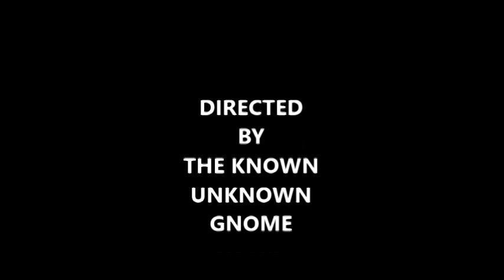Sorry Ladies- Brad Pitt IS Bald !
The SHOCKING photos Brad does NOT want you to see- ever!